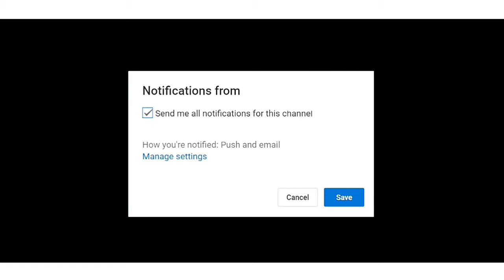3 design Masjid Atta Halilintar